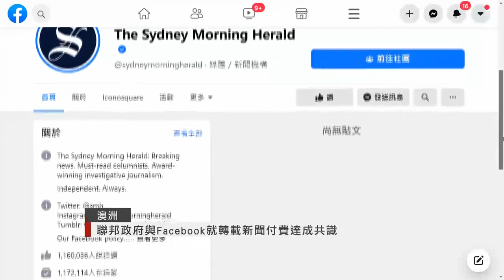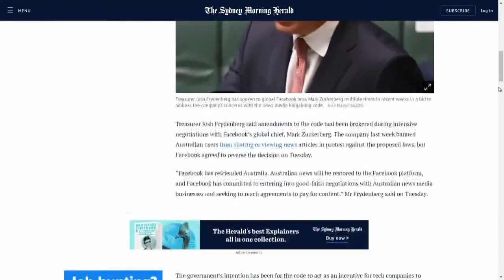澳洲聯邦政府與Facebook就轉載新聞付費達成共識 將撤銷封殺令 - 20210223 - 兩岸國際 - 有線新聞 CABLE News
【有線新聞】澳洲政府與Facebook就轉載新聞付費達成共識。Facebook將撤銷對澳洲新聞機構的禁令，澳洲政府則同意修正仲裁機制。Facebook持續近一周的澳洲傳媒封殺令，未來數天會解除。因為澳洲政府同意，就科技企業使用新聞付費法案作多項修定。重點之一是仲裁機制，包括容許科技企業和新聞機構有最多兩個月，就新聞收費談判；政府不再強制仲裁；若雙方分歧持續，才會委派仲裁員介入，決定收費價錢。另一項修正，是若數碼平台能夠證明對當地傳媒業有「重要貢獻」的話，澳洲政府便不能強制數碼平台支付「新聞費」。負責推動法案的澳洲財長弗里登貝格表示，修正令指引更清晰，確保新聞機構能獲得公平報酬；形容澳洲正代表全球有意效法立法的國家與Facebook和Google，展開「規管戰」。弗里登貝格說：「這過程困難，但這些議題非常重要。法案保留重要措施，是強制、領先全球的規範。」修正令科技企業有更多時間與新聞機構磋商交易協議，但亦意味科技巨頭不能再濫用壟斷地位，逼使新聞機構接受對其不利的協議。今次被視為澳洲政府勝利。Facebook形容，修正平衡社交平台和新聞機構互惠互利，但強調一旦澳洲政府決定規範Facebook，會再推出「封殺令」。

2. 中印邊境衝突後 據報中方周四釋放10個印度軍人 - 20200619 - 國際新聞 - 有線新聞 CABLE News
3. NASA毅力號火星探測器順利著陸火星 - 20210219 - 兩岸國際 - 有線新聞 CABLE News